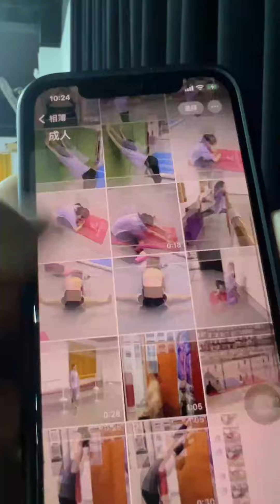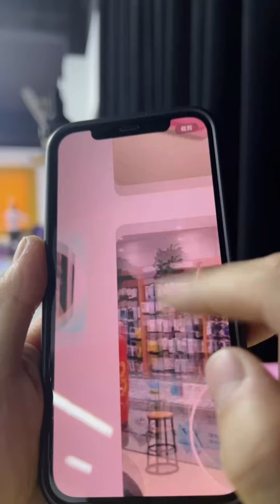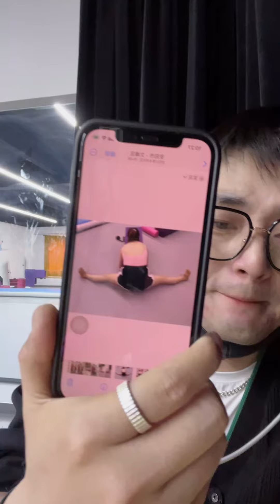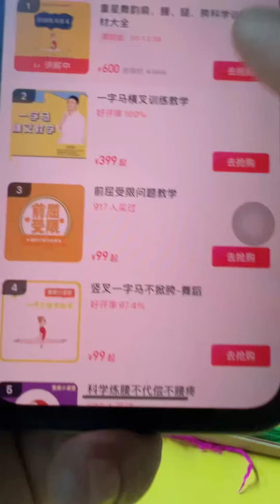Dance flexibility training. txx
ダンスの柔軟性トレーニング
舞蹈柔韧性训练